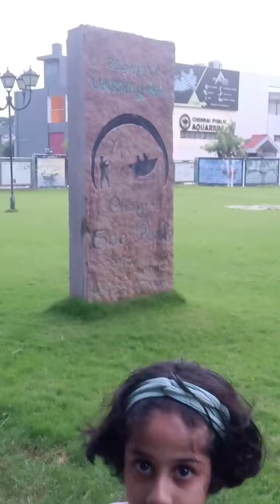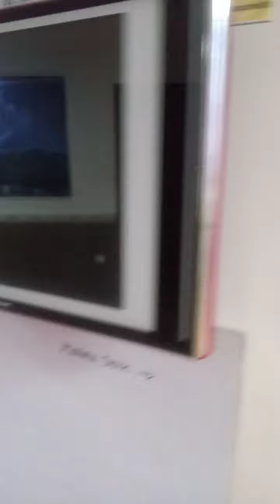visit to chennai most favourite echo park(garden|lake|boating|playground|aquarium)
echo#park#garden